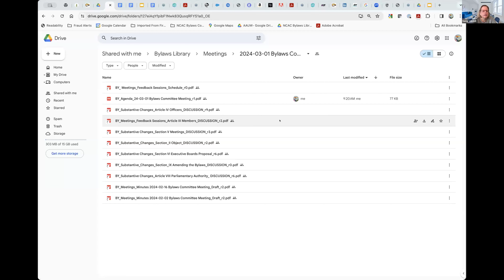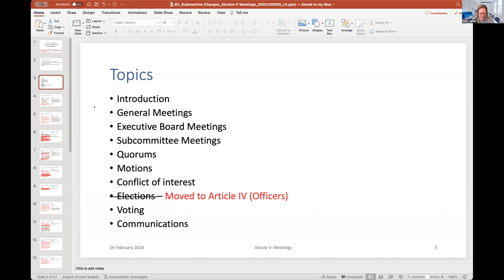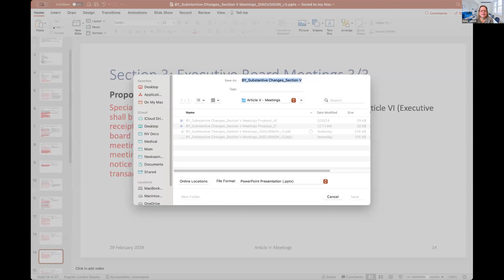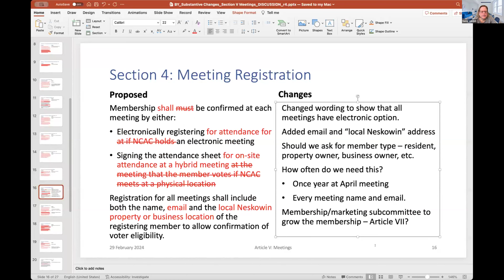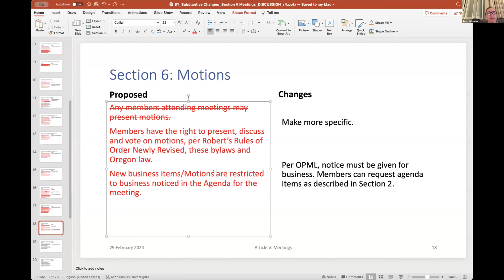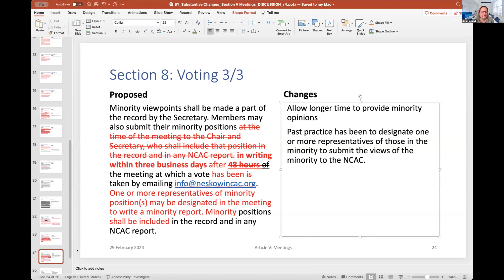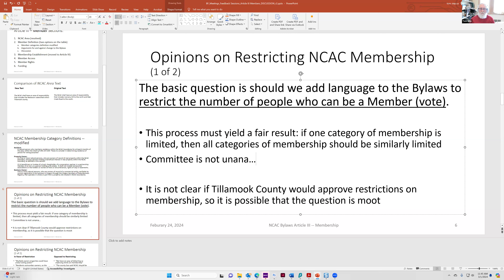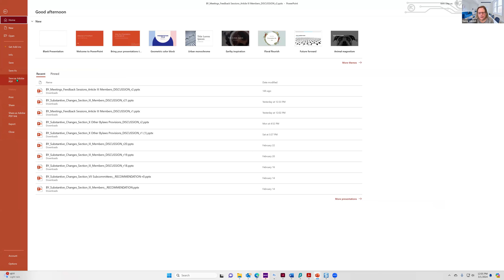March 1st 2024 Bylaws Committee Meeting